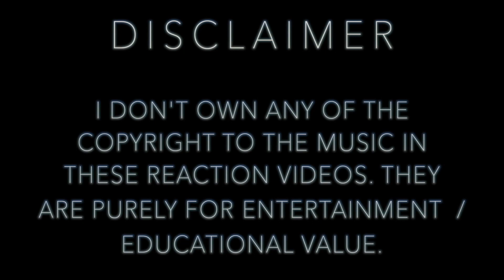Musical Analysis/Reaction of Aurora - Runaway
00:00 - Channel Intro
00:47 - Welcome
01:26 - Reaction pt1
02:19 - Initial Impressions
03:54 - Reaction pt2
04:35 - Further thoughts
05:13 - Reaction pt3
05:39 - Production thoughts/comparisons
06:14 - Reaction pt4
07:19 - Genre Chat / Artist Comparisons / Further Production Impressions
09:20 - Reaction pt5
09:41 - Modern music & Dynamics / Loudness Wars
10:31 - Reaction pt 6
11:11 - Trap Beats afterall...
11:26 - Reaction pt7
11:39 - Trap Beats - love/hate?
12:39 - Reaction pt8
12:56 - Superb mixing/production decisions - but trap beat adding or subtracting?
13:15 - Reaction pt9
13:56 - Closing thoughts